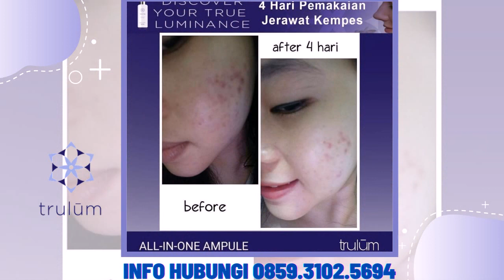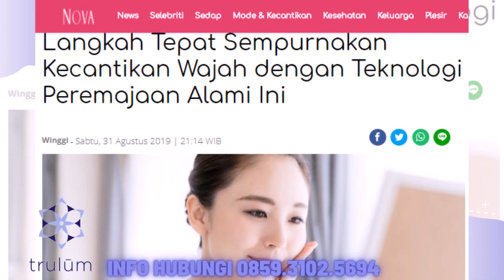Trulum Skin Care Synergy Meningkatkan Kehalusan dan Kelembaban Kulit wajah Lampung Barat